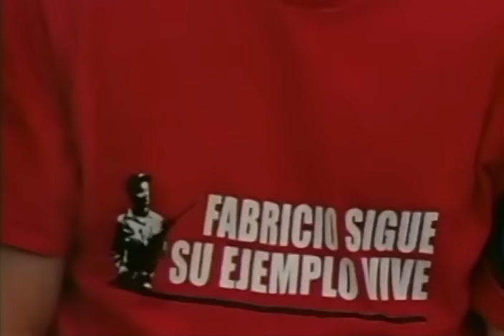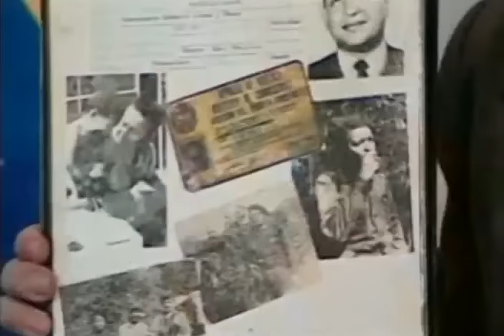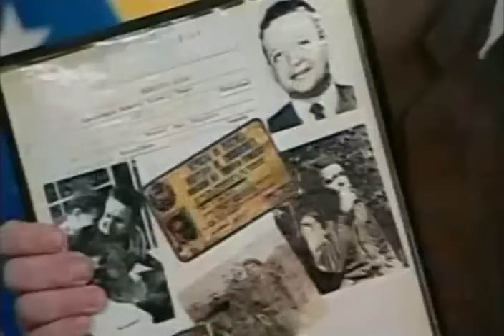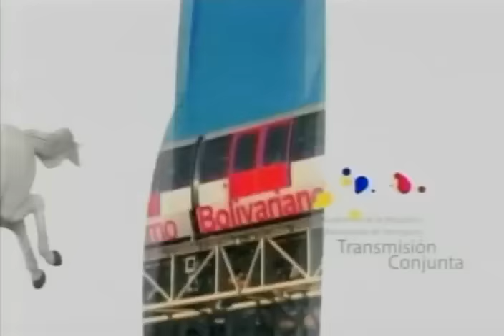Traslado de Fabricio Ojeda al Panteón Nacional: Discursos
Discurso de Jennyfer Gardeth, presidenta de la Organización Bolivariana de Estudiantes (OBE); de José Luis Alcalá Ojeda, nieto de Fabricio Ojeda, del periodista y destacado defensor de derechos humanos,  José Vicente Rangel, y de Alí Rodríguez Araque, diplomático, político y exguerrillero.